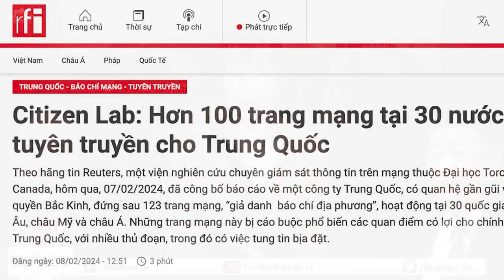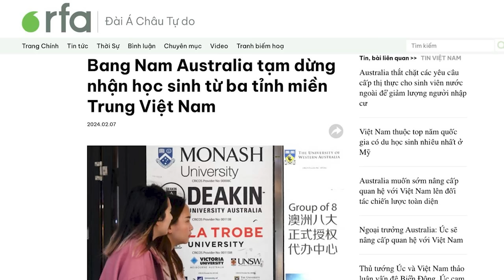TQ sử dụng hơn 100 trang mạng giả danh tại 30 nước để tuyên truyền sai sự thật!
Một Viện nghiên cứu chuyên giám sát thông tin trên mạng, thuộc Đại học Toronto, Canada, hôm qua 7/2, đã công bố báo cáo về một công ty Trung Quốc, có quan hệ gần gũi với chính quyền Bắc Kinh, đứng sau 123 trang mạng “giả danh báo chí địa phương”, hoạt động tại 30 quốc gia ở châu  u, châu Mỹ và châu Á. Những trang mạng này bị cáo buộc phổ biến các quan điểm có lợi cho chính quyền Trung Quốc, với nhiều thủ đoạn, trong đó có việc tung tin bịa đặt.